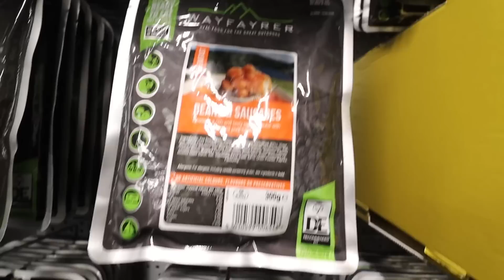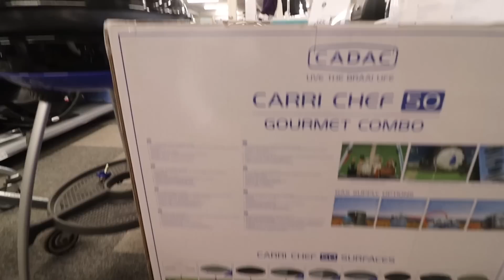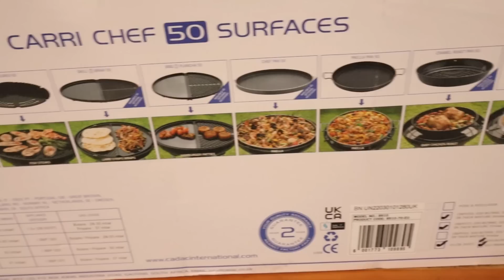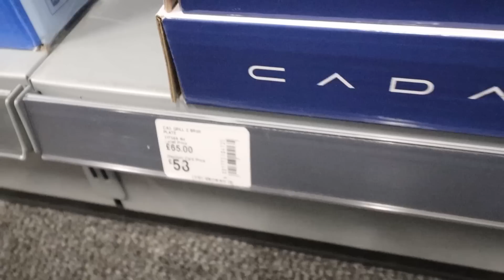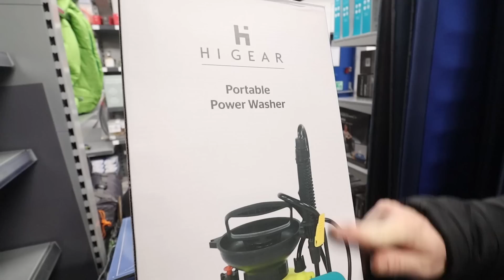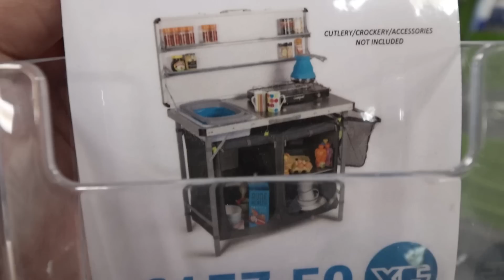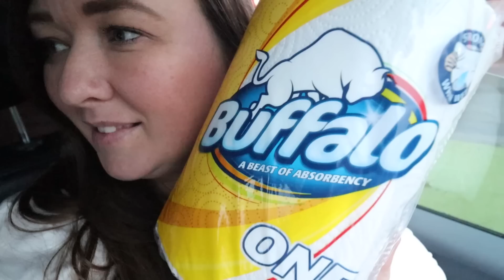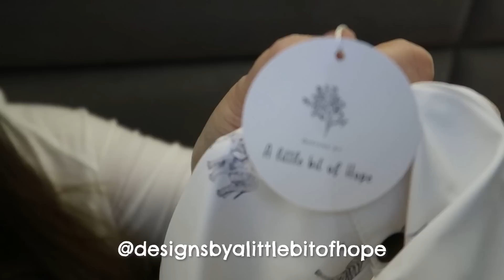SHOPPING FOR A SECRET BIRTHDAY HOLIDAY.. (SSSHHH!!)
Shopping EVERYWHERE today for a secret birthday trip away coming up... (Ssshhhhh!)